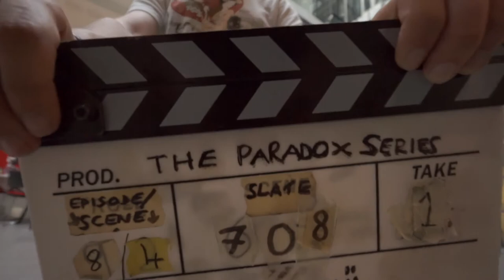HOW TO MAKE A WEB SERIES WITH MATT AMYS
Take a look behind the scenes on a shoot for The Paradox, a Web Series coming soon!